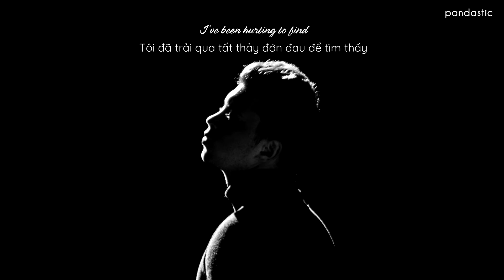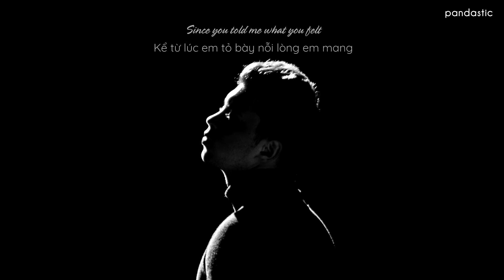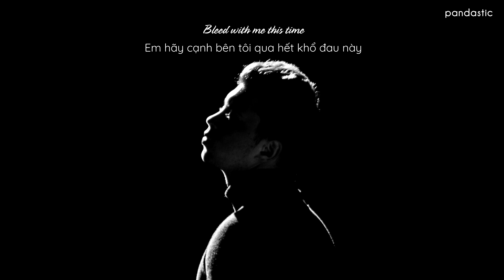[Vietsub] Bleed Out - Isak Danielson (Acoustic Version)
sao em lại cười khi dao kề trên cổ và máu tuôn thành dòng hả em ?